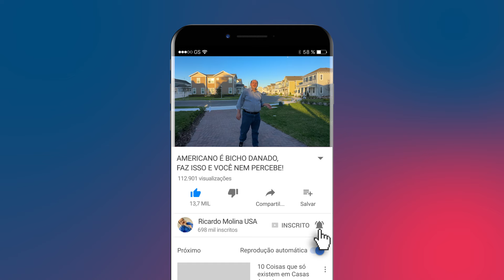AMERICANO É ESPERTO! FAZEM COISAS QUE NINGUÉM PERCEBE!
Voltei ao Island Village pra te mostrar as últimas casas disponíveis pra quem quer morar em Celebration mas não abre mão de uma casa nova. Hoje vamos visitar a maior planta do condomínio, com 400m2 de área atendida por ar condicionado, 5 quartos sendo 4 suítes e 1000m2 de terreno. Não perca essa oportunidade, essa é a sua última chance de comprar uma casa nova em Celebration!